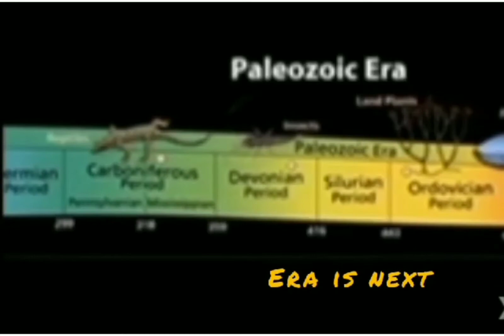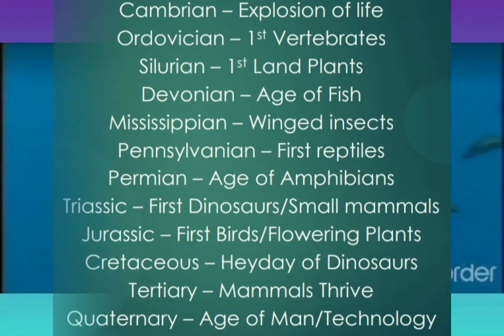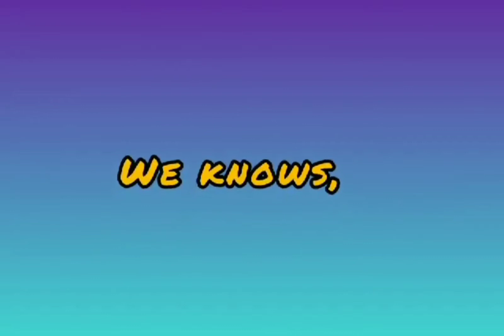GEOLOGIC TIME SCALE - STEAL MY GIRL PARODY (EARTH AND LIFE SCIENCE)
Geologic Time Scale Music Video
Group 5- Tan Caktiong
Members:
Rhealyn Mamba
Aelyza Mansanadis
Princess Martinez
John Rainier Gallardo
Charles Fabros
Ivann Licuanan